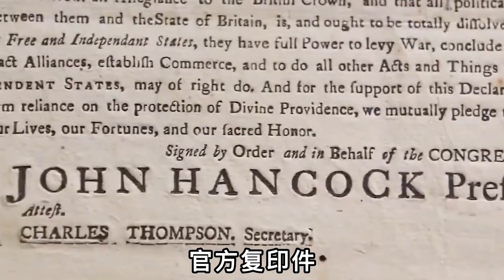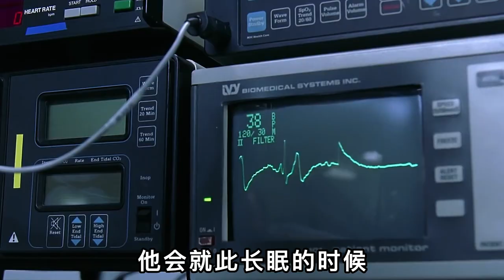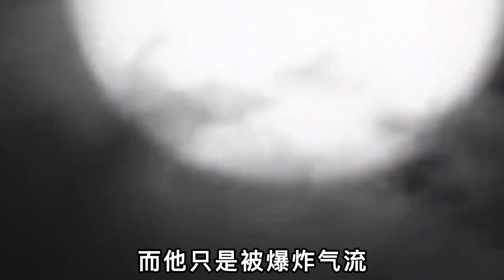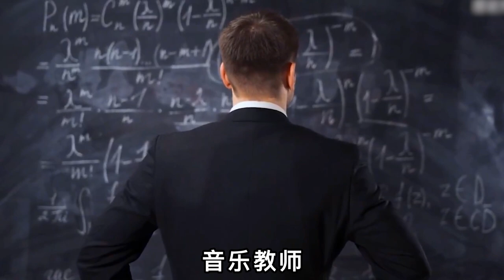世界上“最幸運的”10個人，遭到7次雷劈不死後，買彩票還能中5000萬大獎